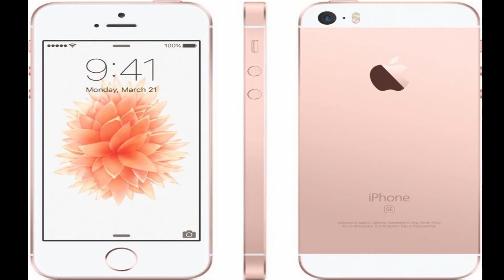iPhone Evolution (2007-2017)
Artist: Alien